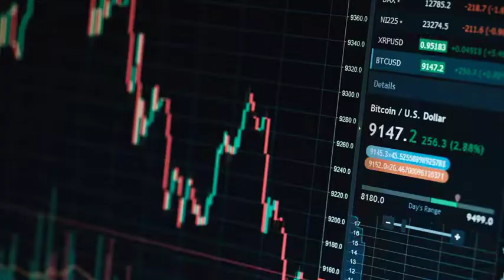Ensono Essence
At Ensono, we are a hybrid IT services provider that sees a world in transformation and because we’re enabling the IT infrastructure and software for that transformation, we understand the world of business has become more complex, layered and interdependent. Our clients are some of the most innovative and forward-thinking companies in the world and we've helped keep their world open, on, spinning and connected.